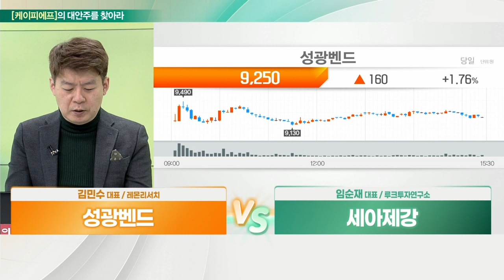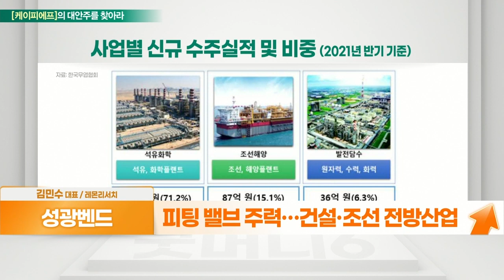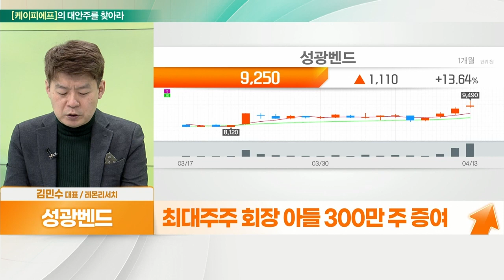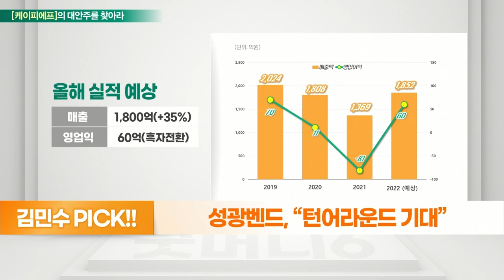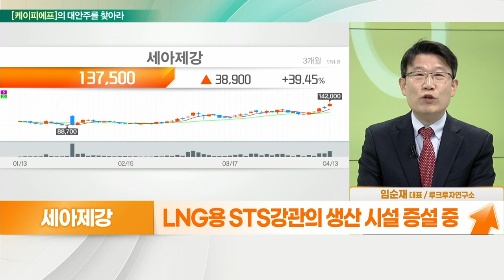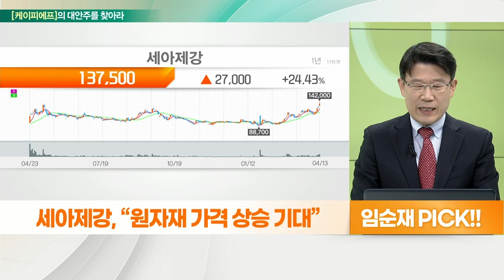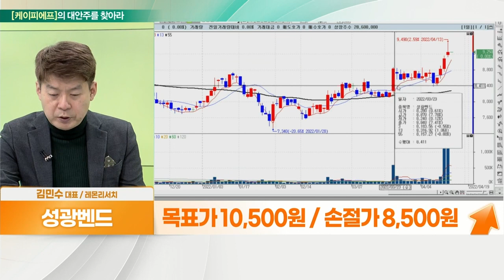성광벤드(014620)... 턴어라운드 기대 VS 세아제강(306200)... 원자재 가격 상승 기대_대안주를 찾아라 (20220414)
- 피팅 밸브 주력… 건설·조선 전방산업
- 국내 정유 및 화학업체 증설
- 산유국 정유시설 프로젝트 증가
- 미국 LNG 투자 확대 기대
- 조선사 수주 확대 속 수혜 기대
- 자회사 ‘화진피에프’ 공장 매각… 신규사업 투자
- 최대주주 회장 아들 300만 주 증여

- 강관 전문 생산, 내수점유율 탄소강관 15.6%
- 주요 제품 열연강판, 포스코서 구매해 사용
- 경기회복에 따른 판매 증가와 단가 인상
- 전쟁 장기화로 철강 공급 부족
- 강관에 대한 신규 수요 확대 기대감
- 서울시 상수도관 교체 계획 발표
- 美 건설 인프라 확대에 대한 기대감
- LNG용 STS강관의 생산 시설 증설 중